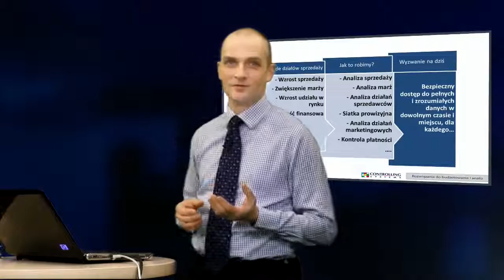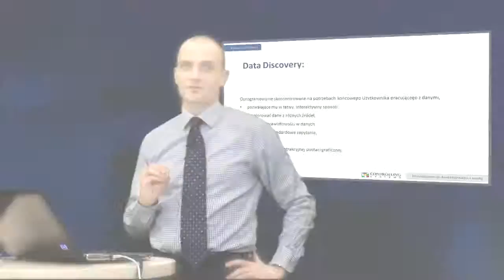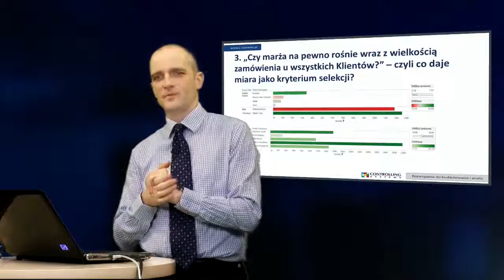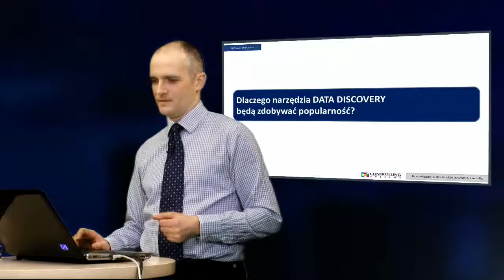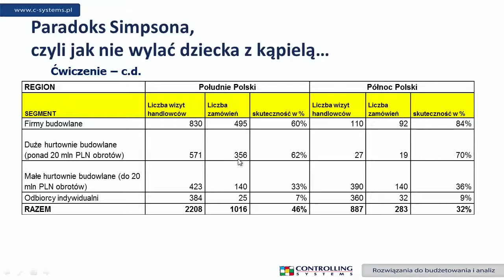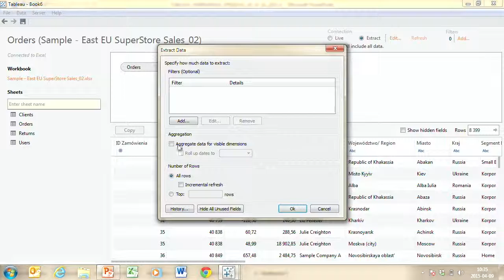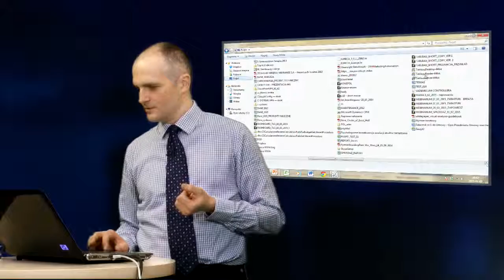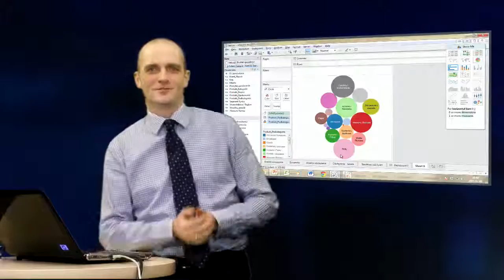Nowe podejście do analizy danych. Ile potrafisz wyciągnąć praktycznych informacji z raportów?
Dobra analiza danych bezpośrednio przekłada się na przychód i sprzedaż w firmie. Niestety, w natłoku raportów, zestawień, baz danych oraz liczb często ciężko znaleźć nawet najprostsze informacje, takie jak chociażby najbardziej czy najmniej dochodowe źródła zysków.